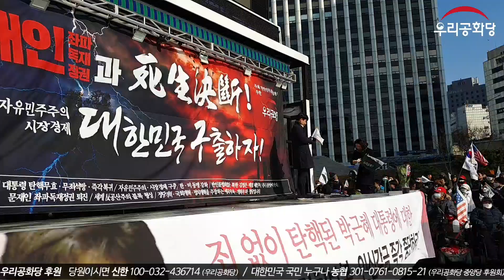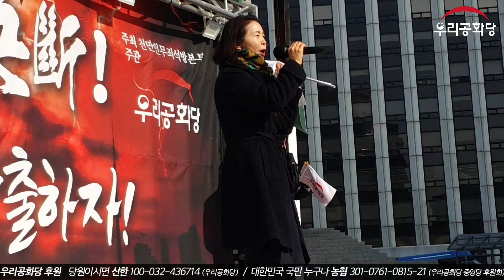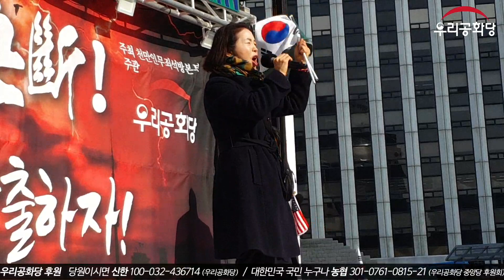20.02.08. 국민들의 분노를 복수 해줄 수 있는 유일한 그것?!_1부_우리공화당 도여정 국제대변인